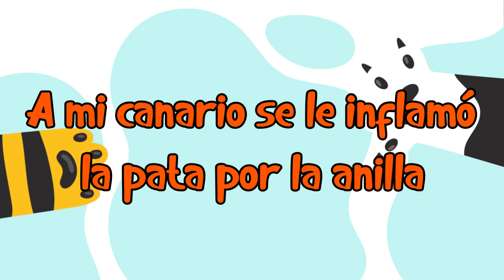🐤 A mi Canario se le Inflamó la Pata por la Anilla ¿Qué Puedo Hacer para Curarlo? 🐤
En Blog de Animales te enseñaremos que hacer si A tu Canario se le Inflamó la Pata por la Anilla ¿Qué Puedes Hacer para Curarlo? En Blog de Animales conoce todo sobre tu mascota